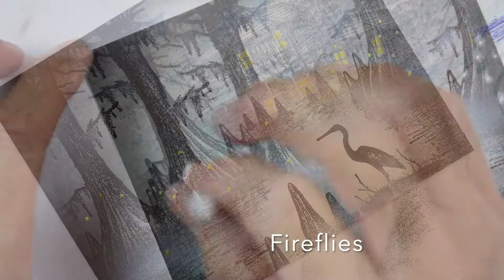Stampscapes 101: Video 745 BAYOU VELLUM intro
While I'm testing the vellum capabilities, I thought I would do a bayou scene.  I always like atmosphere and depth in my scenes but I imagined a bayou scenario with a cabin set back behind a veil of fog.  The translucent quality of the vellum can create instant distance and atmosphere in scene.  3 layers of images and media in this scene -white card stock imagery and the front and back of the vellum images.

4.25" x 5.5" 12 point Kromekote
4.25" x 5.5" piece of Canson Artist Series Vellum
42 .7mm Artistro Paint Pen Set
3M Super 77 Spray Mount